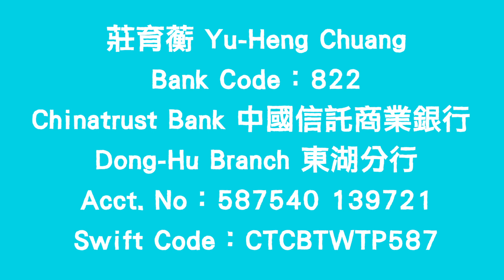2014 Final Fundraiser - 動物庇護所 2014年終募款活動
- A FEAL CHAN FILM PRODUCTION -

莊育蘅 Yu-Heng Chuang (Vivian Chuang)

Bank Code: 822 (中國信託商業銀行 Bank Chinatrust)

Dong-Hu Branch東湖分行

Acct. No:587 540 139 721

Swift Code: CTC BTW TP 587